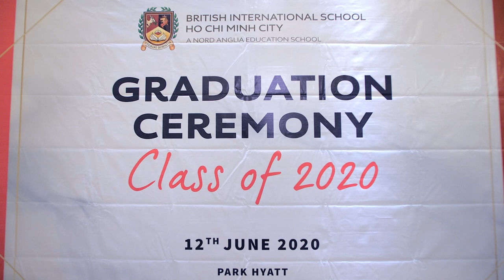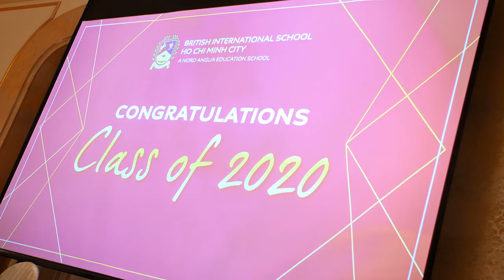BIS HCMC Graduation 2020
British International School, Ho Chi Minh City